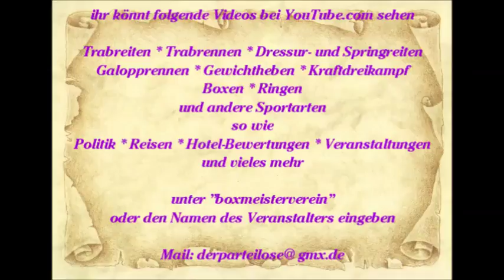579 * Der Sportler * Reisen * Spanien Mallorca Paguera Karen singt im Hawaii 06. - 19.06.2015